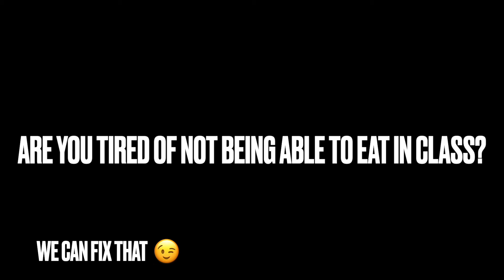Weisser Park's Musical Media Class: Willy Wonka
Selection of commercials from fifth graders.